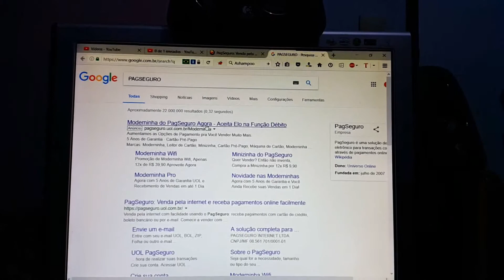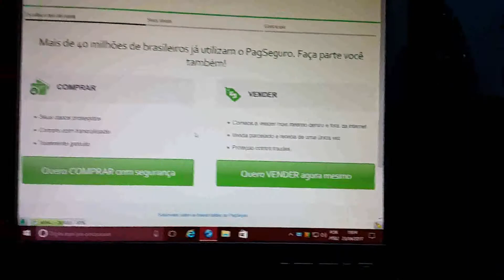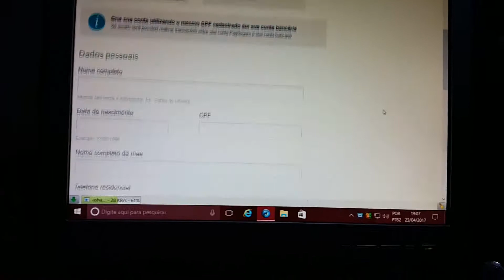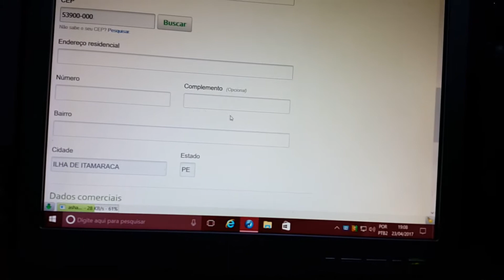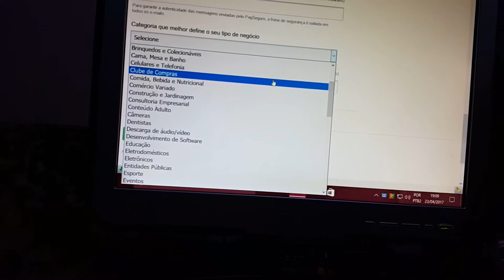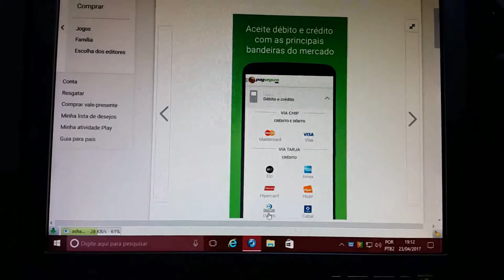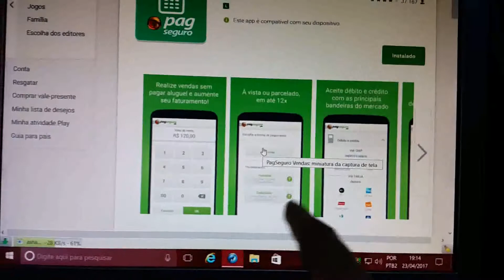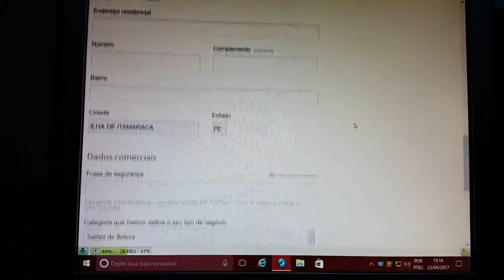COMO SE CADASTRAR NO PAGSEGURO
COM A CONTA ABERTA VOÇE PODE COMPRAR A MAQUINA E PODE USAR O APP PARA PASSAR CARTÃOS SEM AMAQUINA.